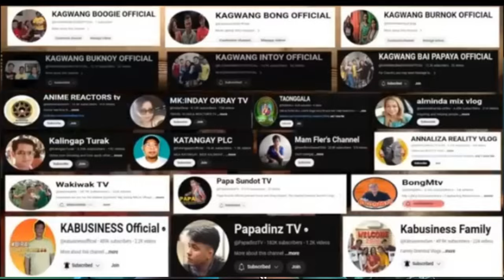BONG May BAGONG TALENT PALA grabe na to (reaction)